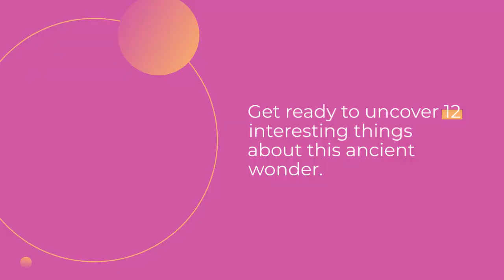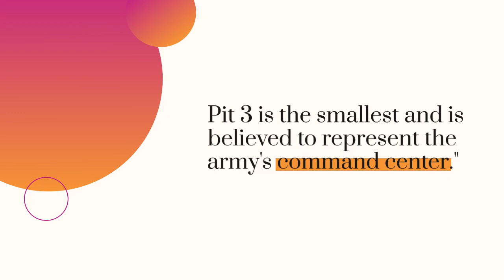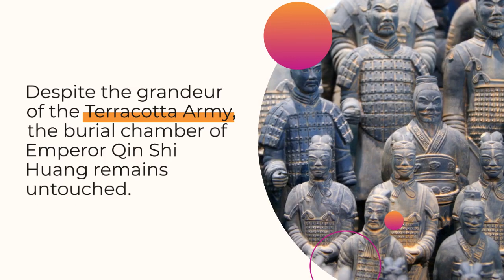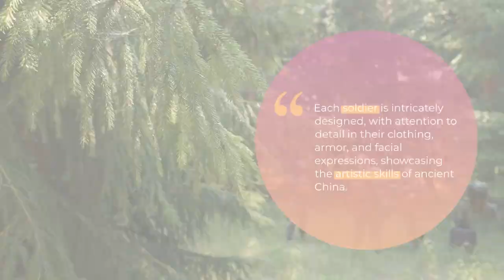Unveiling the Secrets of The Terracotta Army - Xi'an, China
The Terracotta Army is an incredible archaeological discovery located in Xi'an, China.

Ancient Army: The Terracotta Army is a collection of life-sized clay soldiers, horses, and chariots that were buried with China's first emperor, Qin Shi Huang, in 210 BCE.

Size and Scale: The army is estimated to have over 8,000 soldiers, 130 chariots, and 670 horses. Each soldier has unique facial features and expressions, making them incredibly realistic.

Protection for the Afterlife: The purpose of the army was to accompany Qin Shi Huang in the afterlife and protect him from any dangers.

Artistic Detail: The sculptures showcase remarkable craftsmanship and attention to detail. The soldiers are clad in intricately designed armor and hold various weapons.

Historical Significance: The discovery of the Terracotta Army is considered one of the most important archaeological finds of the 20th century. It provides valuable insights into the history and culture of ancient China.

Pit Layout: The army is divided into three main pits. Pit 1 is the largest and contains the majority of the soldiers. Pit 2 features high-ranking officers and cavalry, while Pit 3 houses a command center.

Preservation Challenges: The excavation and preservation of the army have been ongoing since its discovery in 1974. The soldiers are extremely delicate and require careful handling and conservation.

Emperor's Mausoleum: The Terracotta Army is part of the larger mausoleum complex of Emperor Qin Shi Huang. The actual tomb is yet to be fully excavated, as it is believed to contain treasures and other wonders.

UNESCO World Heritage Site: The Terracotta Army was designated a UNESCO World Heritage Site in 1987, recognizing its outstanding universal value and cultural significance.

Museum Complex: The Terracotta Army is housed in a museum complex that offers visitors the chance to explore the pits and learn more about the history and significance of the site.

Emperor's Vision: Qin Shi Huang wanted to create a vast underground kingdom in his afterlife, complete with palaces, rivers, and even mercury rivers to simulate flowing water.

Historical Legacy: The Terracotta Army is a testament to the power, grandeur, and vision of the Qin Dynasty. It serves as a reminder of ancient China's rich cultural heritage and the legacy of its emperors.

Visiting the Terracotta Army is a truly awe-inspiring experience, allowing visitors to step back in time and marvel at the remarkable achievements of ancient China.